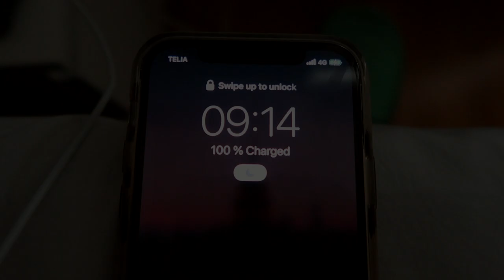HELG MORGONRUTIN || Ellen Sjöberg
Mina sociala medier:
VSCO: @ellensjoeberg

Musik i den här videon:
INOSSI - Running Free